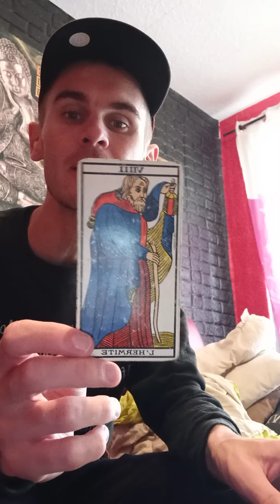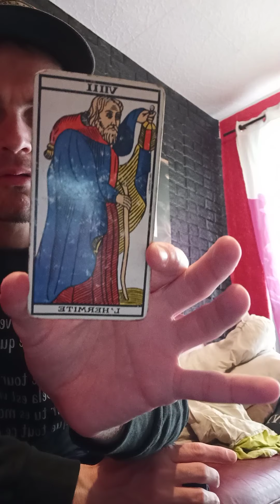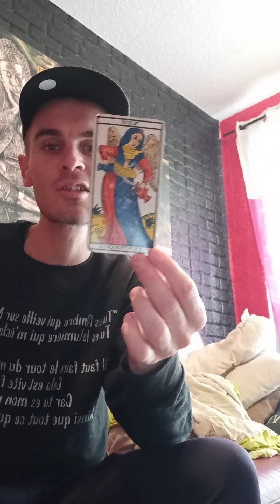Voyance Fanny 42 ans